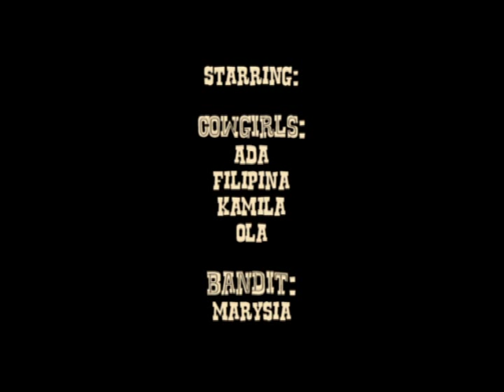A Fistful of Cows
CHATTING KIDS' Wild West Camp - Bachotek 2012